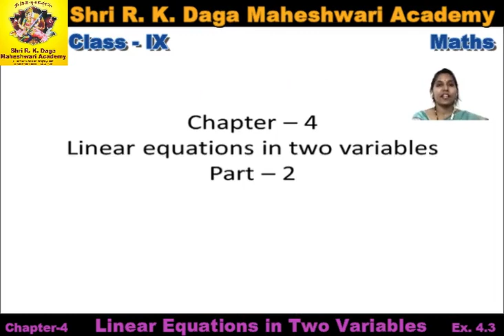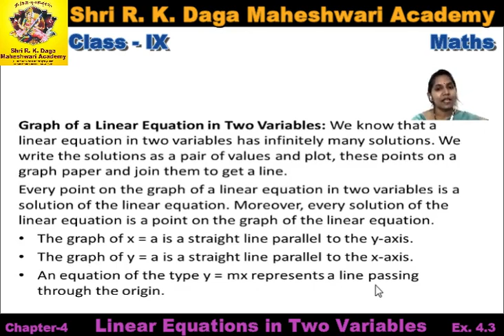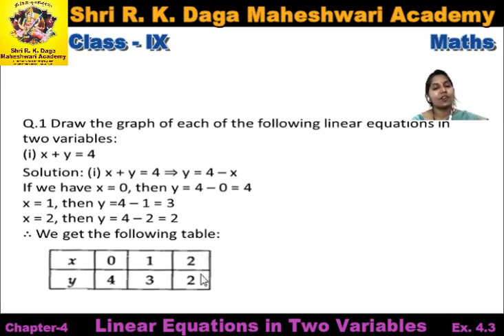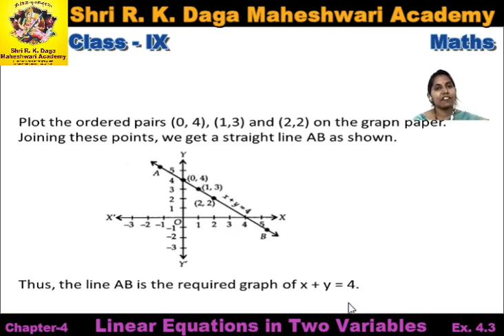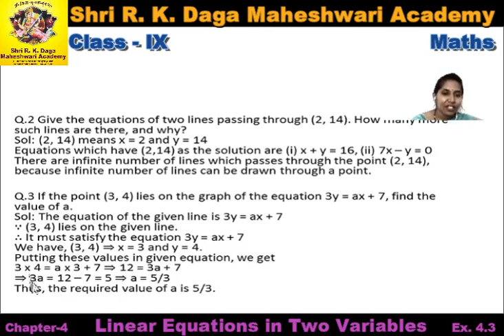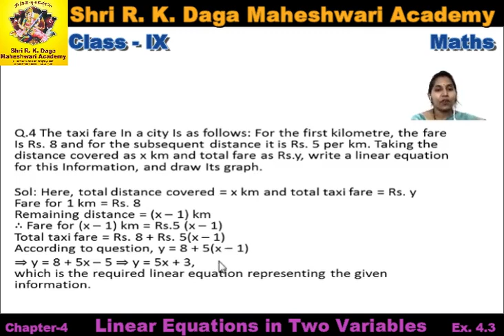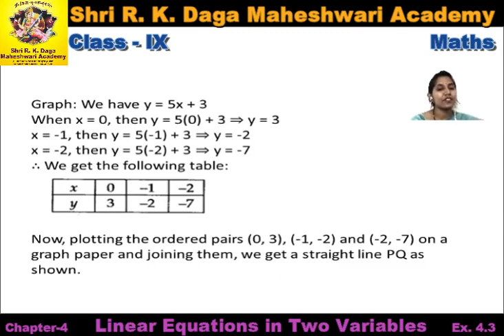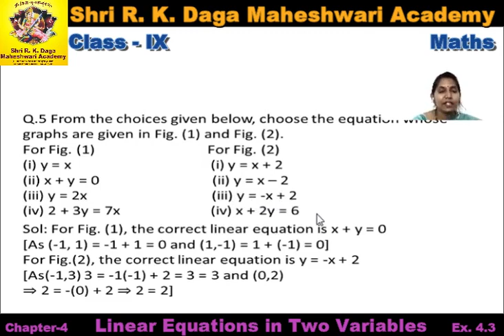Class 9 Maths Ch-4 Linear Equations In Two Variables Ex-4.3